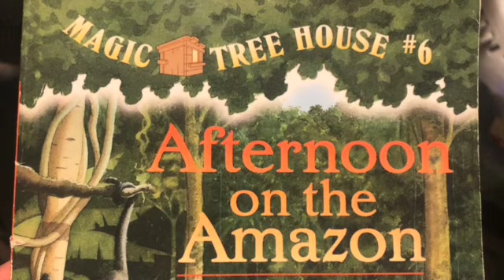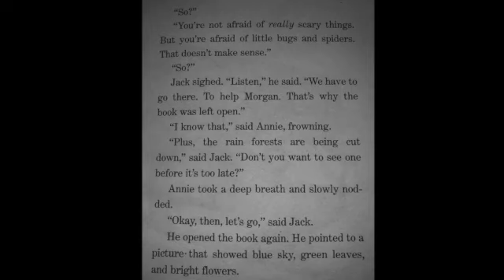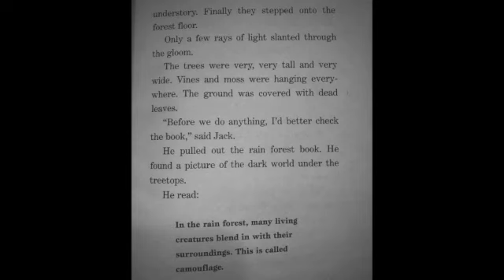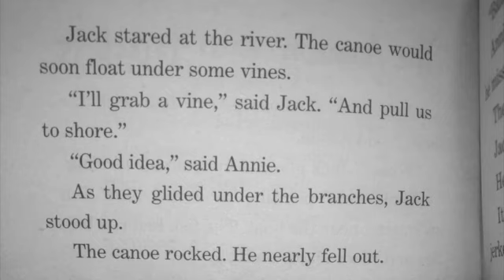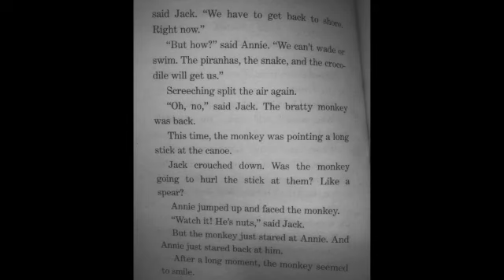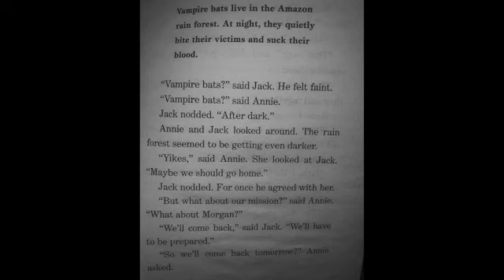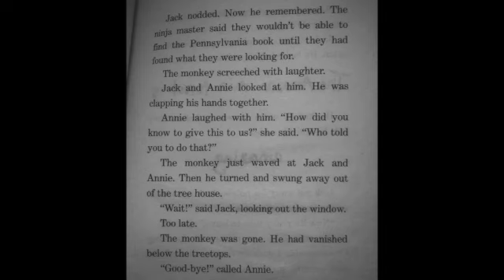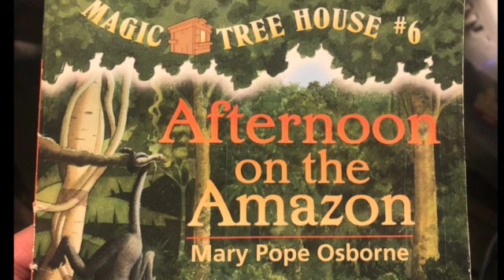The Magic Treehouse Series #6 Afternoon On The Amazon" Read Aloud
Here I read the 6th book in the Magic Treehouse Series "Afternoon On The Amazon" by Mary Pop Osbourne
We LOVE reading about Jack and Annies adventures.
As always I love to hear any book suggestions you may have!

Chapter 1- 00:17
Chapter 2- 02:17
Chapter 3- 04:40
Chapter 4- 07:14
Chapter 5- 11:43
Chapter 6- 15:12
Chapter 7- 18:01
Chapter 8- 20:34
Chapter 9- 23:57
Chapter 10- 27:26